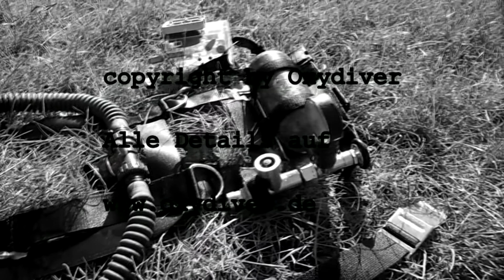RR1 oxygen rebreather am Hassesee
Eigenbau Sauerstoff Rebreather aus Teilen des RG-UF/M, inspiriert durch die DDR "Medi-Nixe" oder die Hans Hass Kreislaufgeräte. Erweitertes Video.

Homemade oxygen rebreather from parts of the RG-UF/M. Design like the GDR "Medi-Nixe" or like the "Hans Hass" rebreather. Extended version.